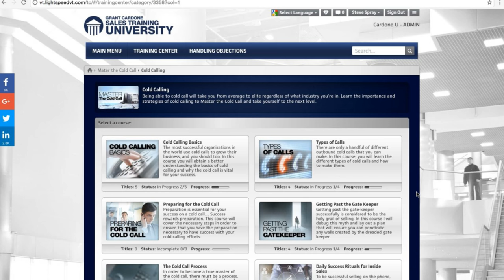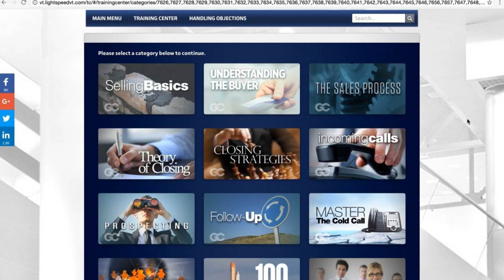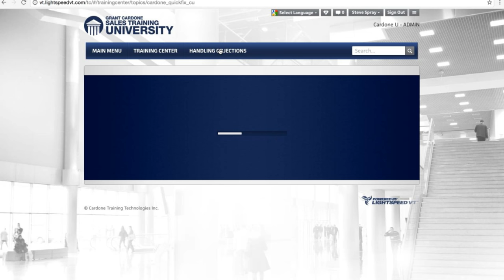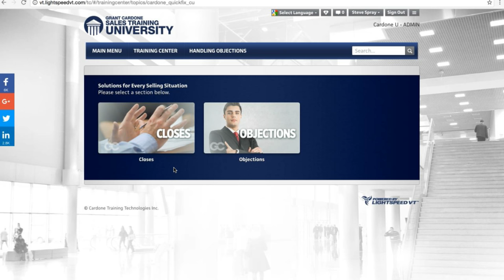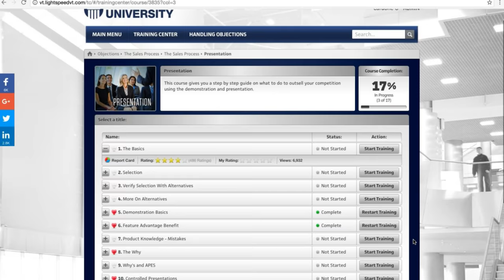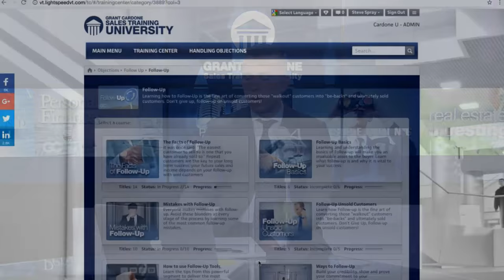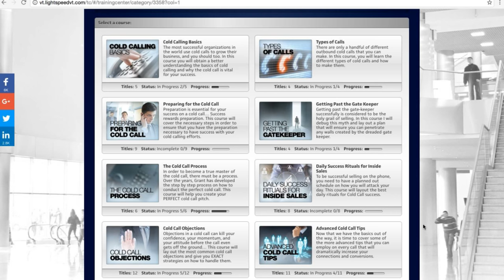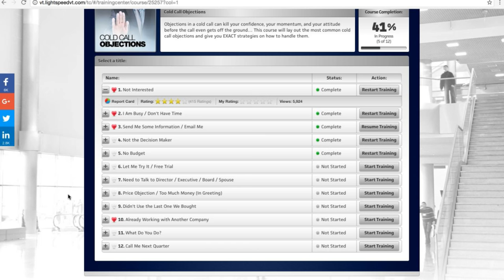Handling Objections - Cardone Mastermind Group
GrantCardone.com